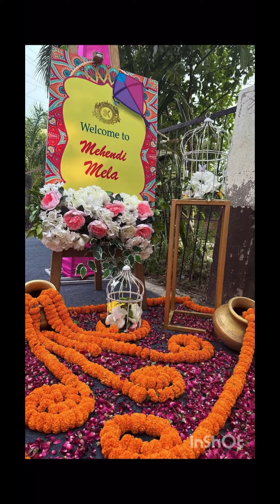Saba Ki Mehndi | Dipika Ne Lagwae Mehndi | Mehndi Ki Rasam Hue Shuru | Saba Sunny Mehndi